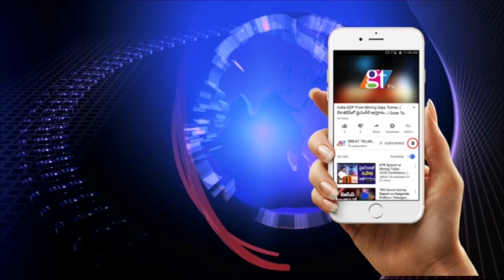Telangana Congress in Deep Trouble | TPCC Uttam Kumar | MP Revanth Reddy | GT TV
Telangana Congress in Deep Trouble | TPCC Uttam Kumar | MP Revanth Reddy | GT TV Telangana Congress in Deep Trouble | TPCC Uttam Kumar | MP Revanth Reddy | GT TV